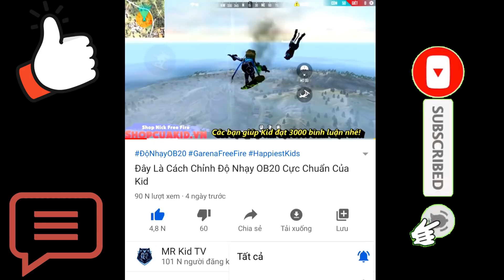Cách Kéo Tâm OneShot ShotGun Cực Gắt Qua Thao Tác Tay Trên Mobile Của Pro Nước Ngoài